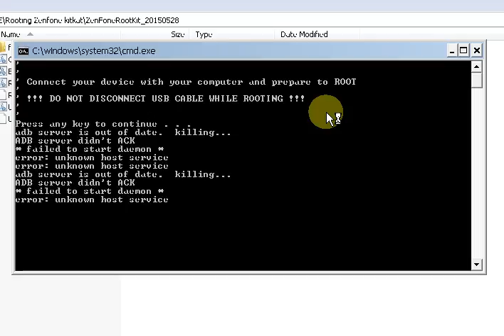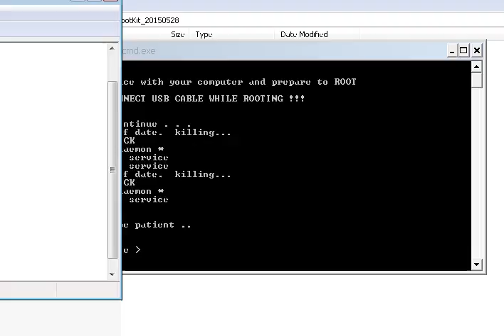Asus Zenfone 4/5/6 Kitkat Rooting Error With Adb